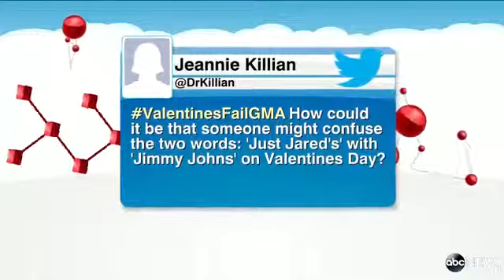Pop News: Simon Cowell Is a Father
Sara Haines reports the latest stories in the Pop News Heat Index.